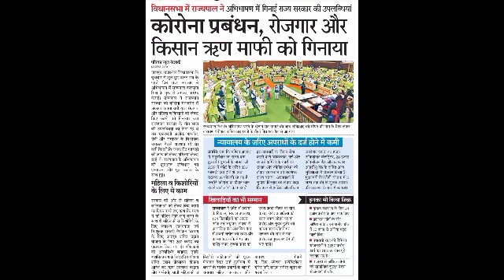डिफाल्टर किसानों के लिए नया आदेश! Kisan bulletin|aaj ki taza khabar|latest news|aaj tak live